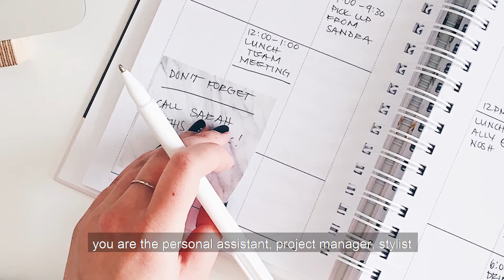WHAT a wedding planner does? Imagination vs Reality! it's totally different from imagination??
This video is glimpse through the life of a wedding planner does. As a wedding planner from Memos Event, I will share what is it like to be a wedding planner.

Wedding planner malaysia
Wedding planning malaysia
Weddings malaysia